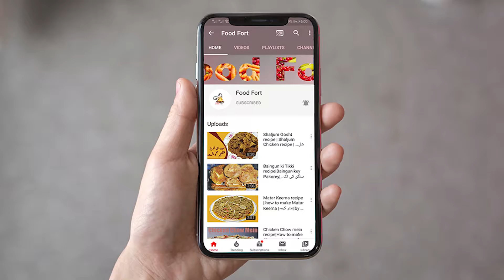how to make butter at home | ملائ سے مکھن بنانے کاطریقہ | घर पर मखान कैसे बनाये |Food Fort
Asalamo Alaikum dear viewers today i share how to make butter at home in only 2 minutes.